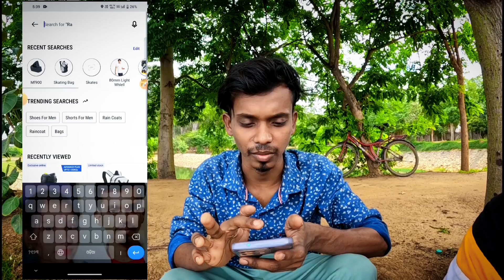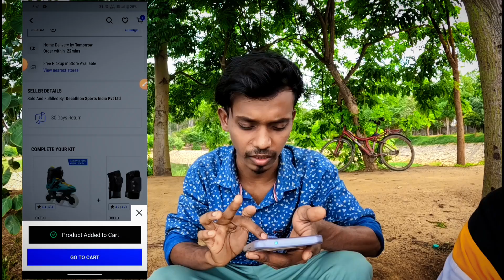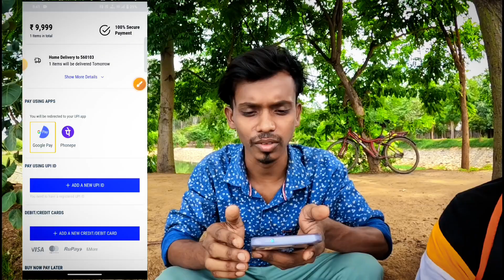MF900 ଅର୍ଡର୍ କରିଦେଲି |How to Oder MF900 Skate Shose | Odia Skating Jiten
Hello Friends,
              ମୁଁ ଆପଣଙ୍କର ଭାଈ ODIA SKATING JITEN channel ରେ ସ୍ଵାଗତ ଜଣାଉଛି। ଆଶା କରୁଛି ଆପଣମାନେ ସମସ୍ତେ ପ୍ରଭୁ ଜଗନ୍ନାଥଙ୍କ କୃପାରୁ ବହୁତ ଭଲରେ ଥିବେ।

Yours Quires:-
mf900
mf900 inline skates
skates
inline skates
mf900  skates
mf900 skates price
mf900 skating shoes
mf900 kaise order karen
how to oder mf900
how to oder mf900 inline skates
skating shoes kaise order karen
oxela mf900 inline skates
mf900 urban green
skate for beginners
beginners skating shoes
best inline skates

                                  ଜୟ ଜଗନ୍ନାଥ🙏